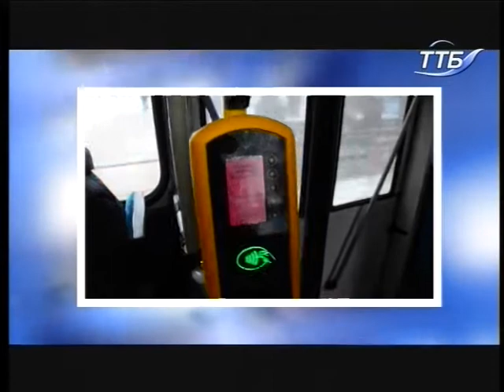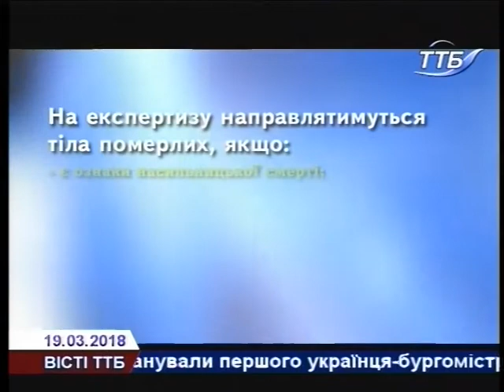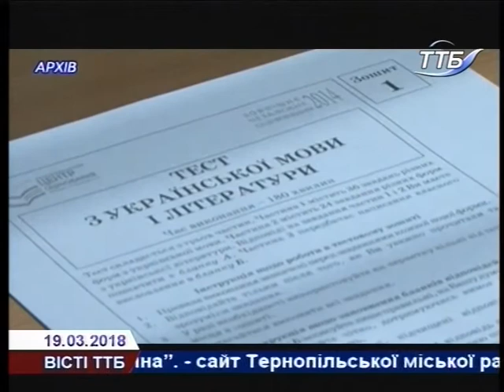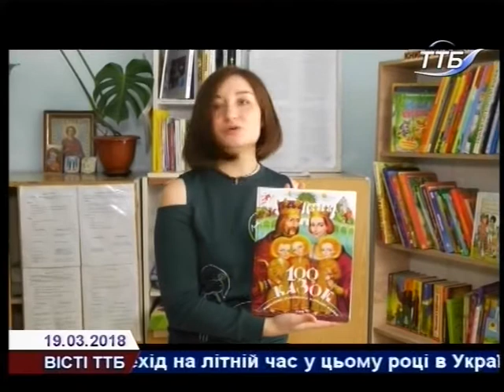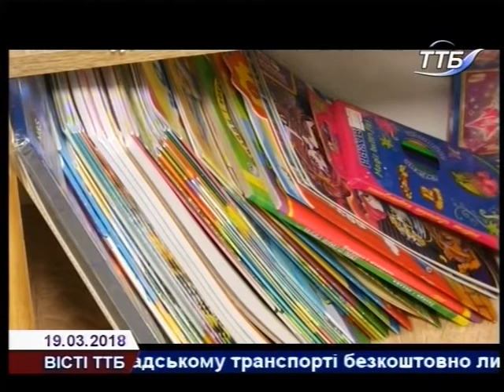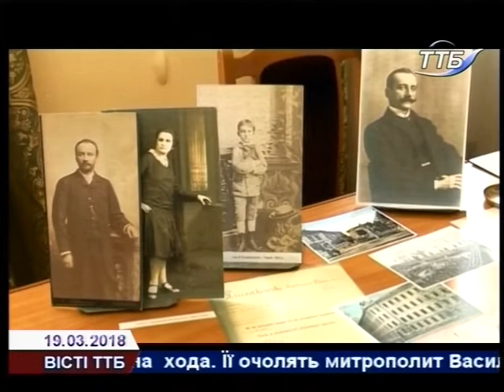Вісті ТТБ 19 03 2018